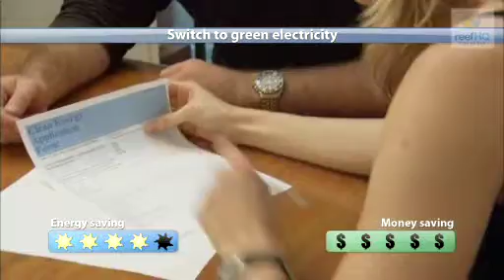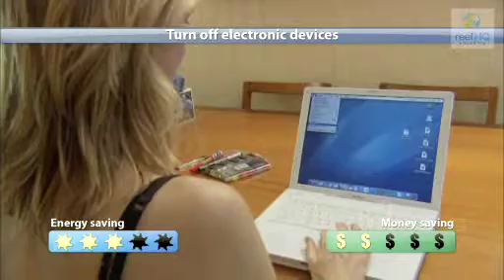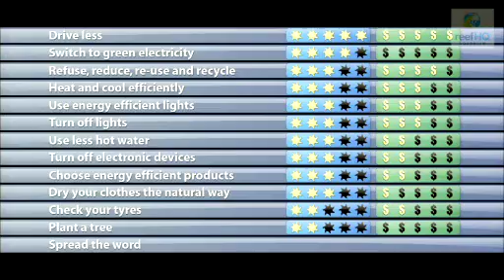Things%20you%20can%20do-1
movie for Intro Bio Lab